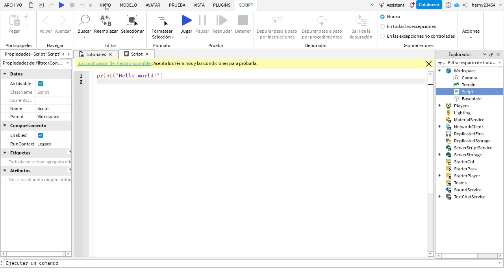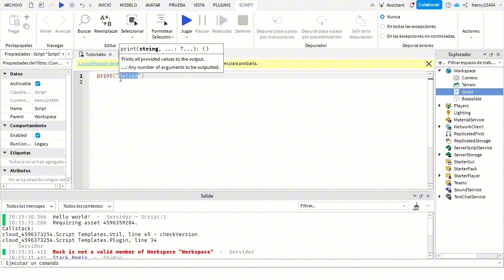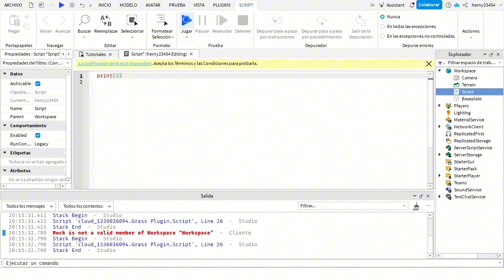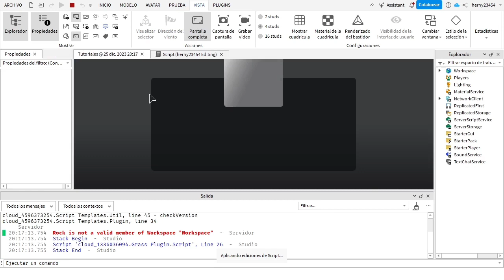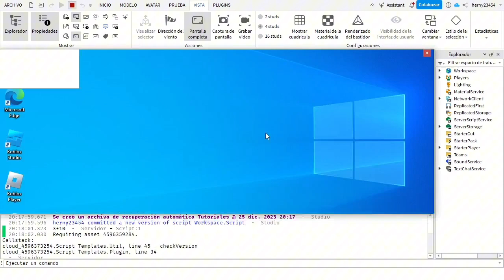¡Como programar en Roblox Studio! Episodio 1-1 (Print)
Tendre que cambiar..

Usuario: herny23454
Nombre de visualización: PerroLocoYT